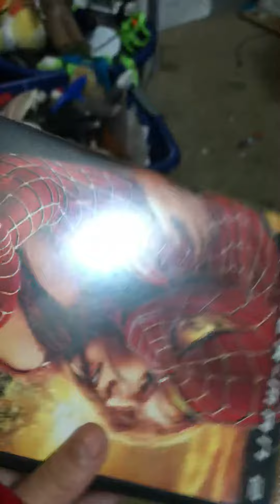Spider boy trailer 2